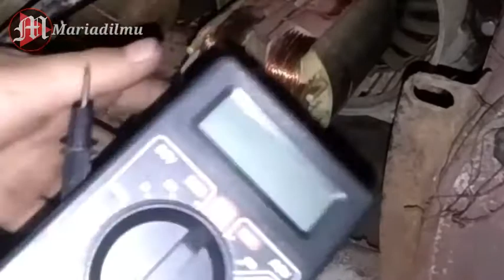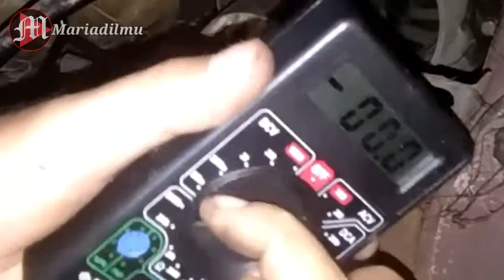Genset Tidak Ada Stroom-Kerusakan Pada Gulungan Rotor Dinamo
Rotor yang berputar kencang sesuai putaran mesin sangat mungkin mengalami gesekan ataupun panas sehingga tembaganya putus sebagian.

Lilitan tembaga Rotor memiliki peran dalam menghasilkan listrik ketika terjadi putaran mesin. Lilitan rotor mengalirkan listrik ke AVR melalui Carbon brush.

Jadi jika lilitan tembaga rotor sudah putus maupun terbakar, tidak akan ada listrik output.

Perbaikannya tidak harus ahli yang penting memahami pemasangan dinamo agar tidak semakin parah.